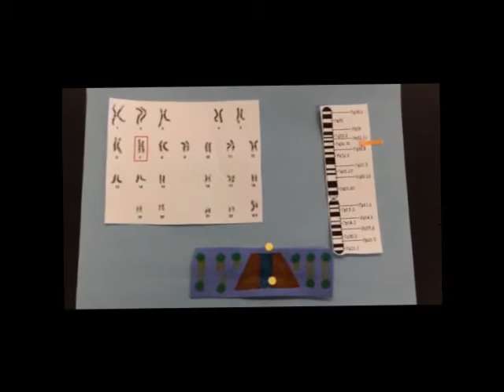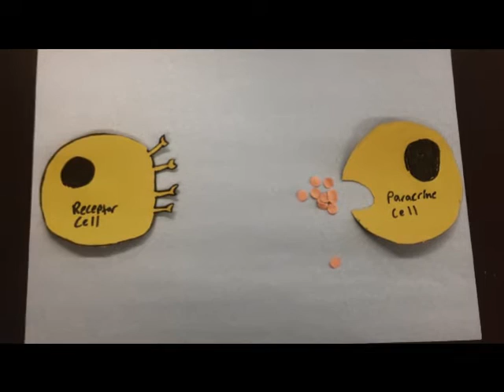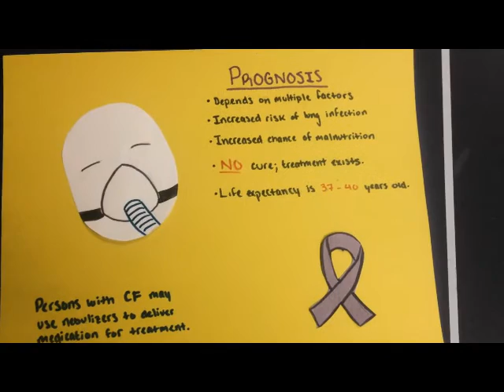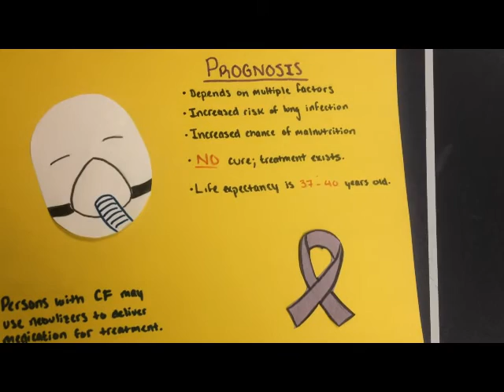AP Biology Cystic Fibrosis Picture Video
Period 3, Ethan Ross, Timmy Habeeb, Abby Sutton, and Cameron Cleary
Works Cited
"Cystic Fibrosis." Mayo Clinic. Mayo Foundation, n.d. Web. 26 Oct. 2015.
"Cystic Fibrosis." Symptoms . N.p., n.d. Web. 21 Oct. 2015
Kain, Debra. "Defective Signaling Pathway Sheds Light on Cystic Fibrosis."UCSanDiego. University of California, San Diego, 17 Feb. 2008. Web. 26 Oct. 2015.
"Cystic Fibrosis and Genetics." Cystic Fibrosis and Genetics. N.p., n.d. Web. 22 Oct. 2015.
"CFTR Gene." Genetics Home Reference. U.S. National Library of Medicine, n.d. Web. 20 Oct. 2015.
"Cystic Fibrosis Signaling Pathway." Prezi.com. N.p., n.d. Web. 26 Oct. 2015.